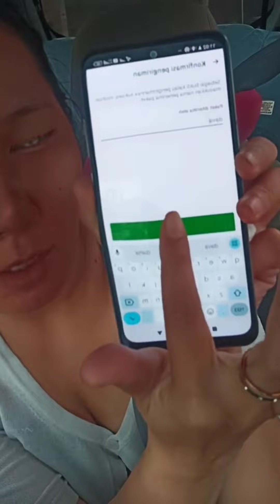review aplikasi driver online